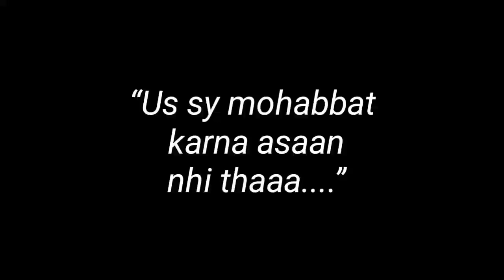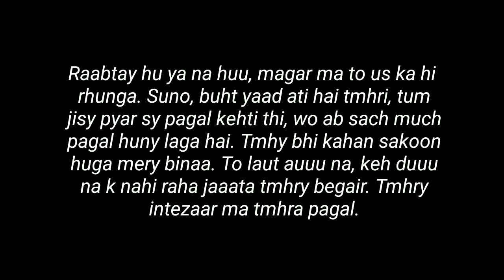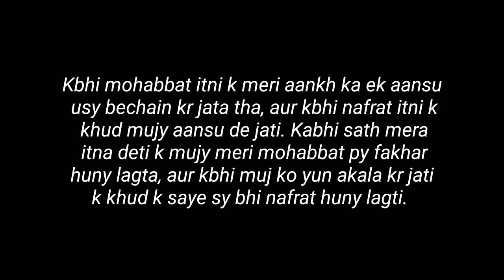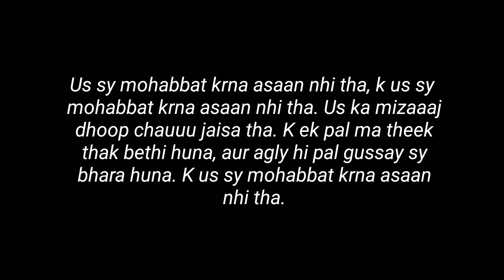“Oye Pagal Sun” - Love Lines Status - Whatsapp Status Poetry - Gf/Bf Poetry of Love - Pagal Writer